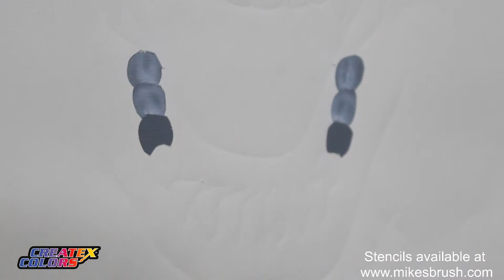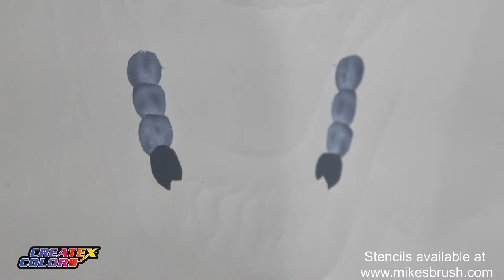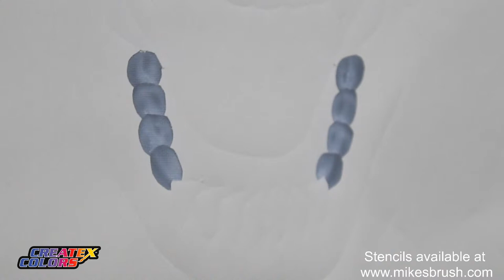How to Airbrush a Skull on Grey Canvas